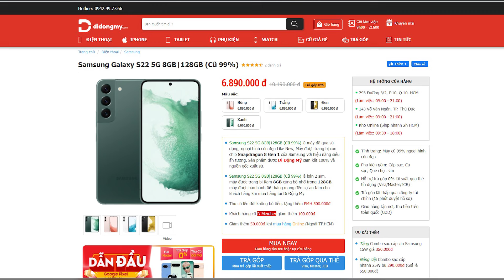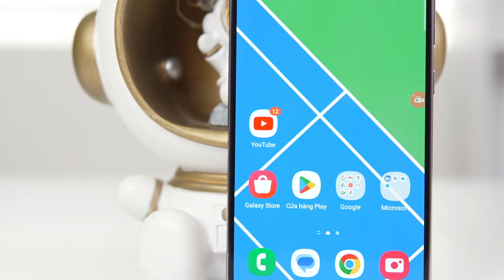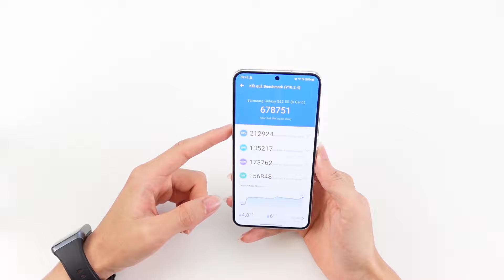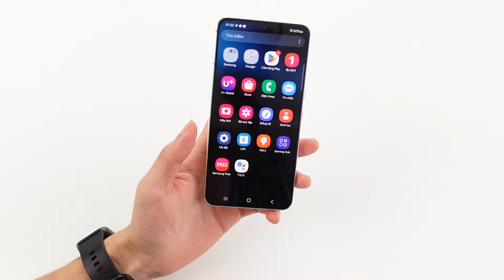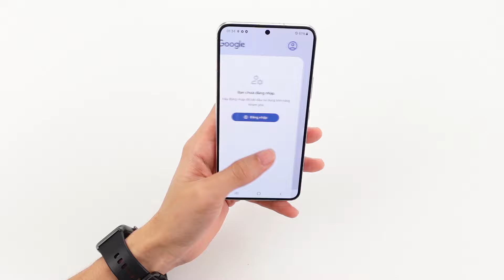MUA GALAXY S22 Ở NĂM 2024: CÓ THỰC SỰ ĐÁNG GIÁ HAY KHÔNG ???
Galaxy s22 là một chiếc điện thoại flasgip đến từ nhà Samsung nhưng không được quá nhiều sự ưu ái từ người dùng. Tuy nhiên thì em này vẫn sẽ có những thứ được nâng cấp rất đáng được anh em chú ý. Và những điểm đó là gì thì hãy cùng mình tìm hiểu trong video này nhé !